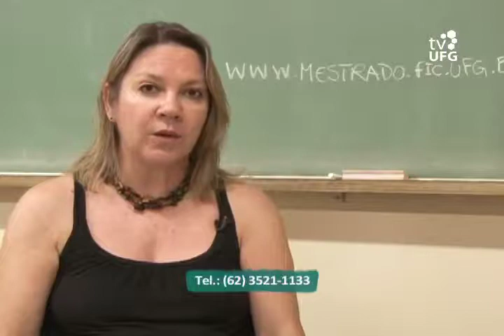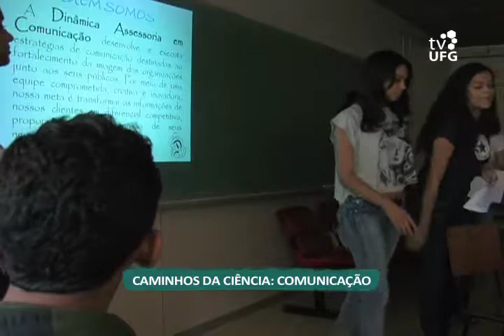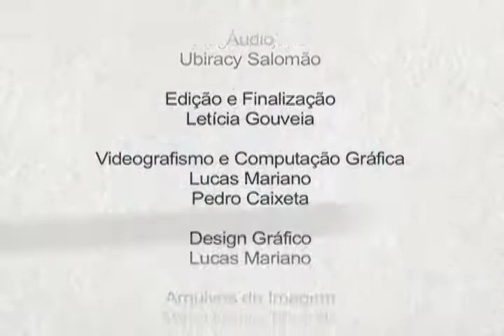Viver Ciência - Programas de TV femininos e mercado de trabalho - Bloco III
Tema: A influência dos programas femininos de TV na entrada de mulheres de baixa renda no mercado de trabalho / Convidados: Ana Carolina Temer (drª. em Comunicação Social e profª. FIC/UFG) e Simone Tuzzo (drª. em Comunicação e Cultura e profª. FIC/UFG) / Apresentação: Brunno Favacho